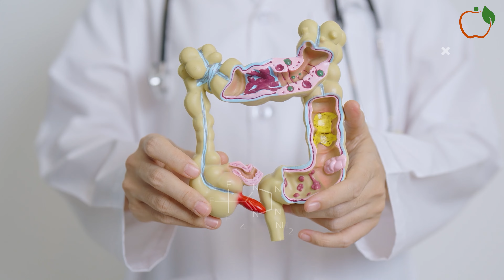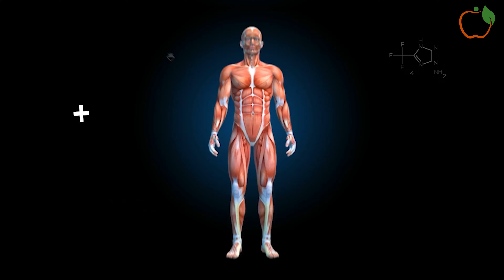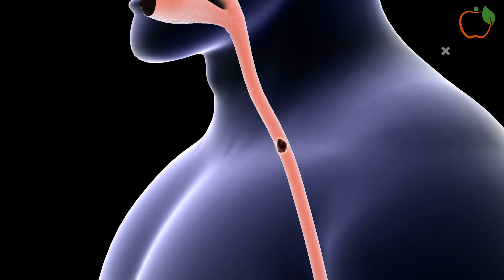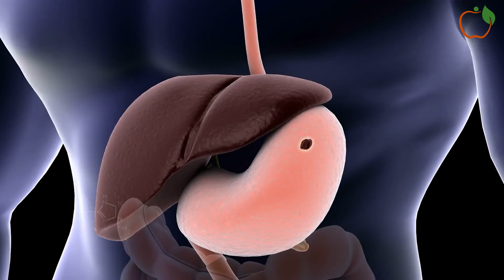5 Exercises That Will Make You Instantly Poo: Natural Constipation Relief!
5 Exercises That Will Make You Instantly Poo: Natural Constipation Relief!
Struggling with constipation? Find instant relief with these 5 simple exercises designed to get things moving! In this helpful video, we'll demonstrate easy-to-follow movements that can help stimulate your digestive system and promote regular bowel movements. From gentle yoga poses to targeted abdominal exercises, discover effective techniques to relieve constipation naturally and comfortably. Say goodbye to discomfort and hello to a happier, healthier gut. Tune in now to learn these powerful exercises and get instant relief!

TIMESTAMPS⏱️:
00:00 - 5 Exercises to Answer the Call of Duty.
01:07 - Understanding the Art of Pooping
02:11 - The Squat and Squeeze
04:04 - The Pelvic Tilt